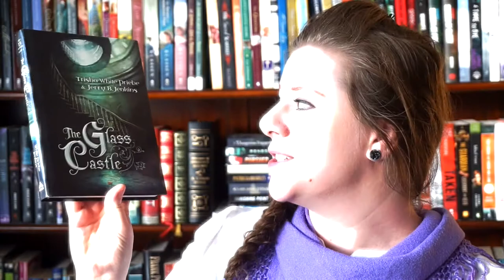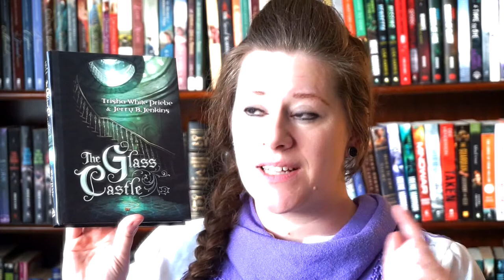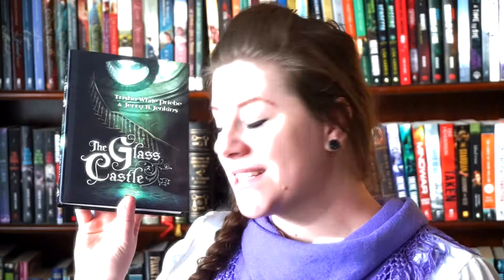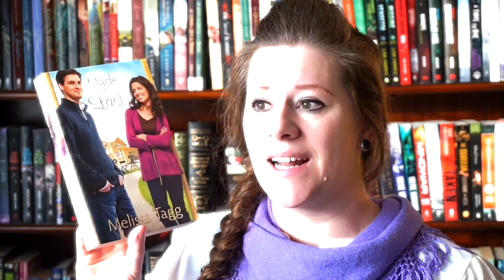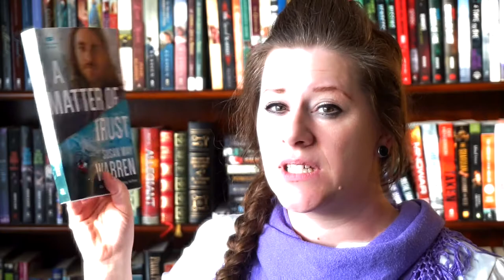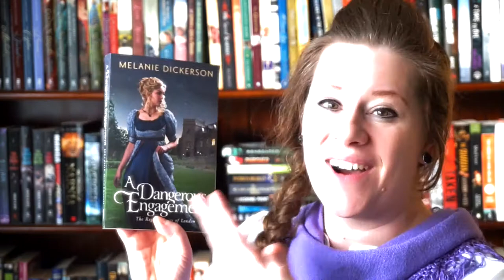Sept to Dec Wrap Up 2017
Well, I didn't get a lot read, but I did get some :D
How was your reading months?
What was your favourite book?
Any five star reads?